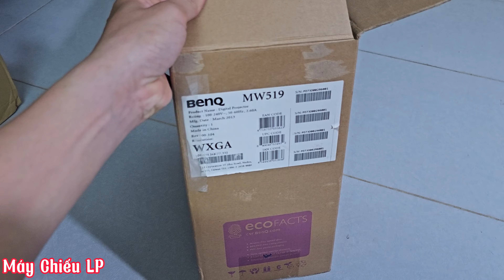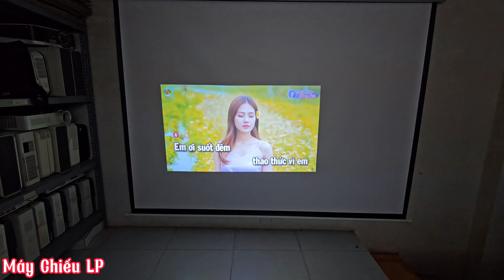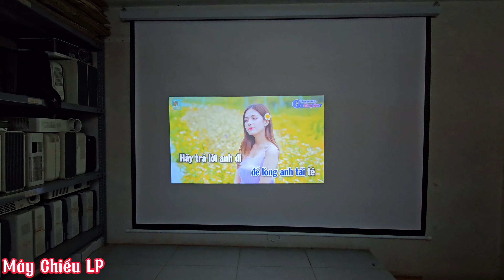MÁY CHIẾU BENQ MW519 SIÊU LƯỚT 32H FULLBOX.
Máy chiếu Benq Mw519.
Công nghệ DLP.
Độ sáng : 2800ansi lumen.
Độ phân giải : 1280x800.
Tương phản : 13000:1.
Công suất đèn : 190w.
Tuổi thọ bóng : 6000h.
Loa : 2w.
Đầy đủ cổng kết nối.
Tặng kính 3D.
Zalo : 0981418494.